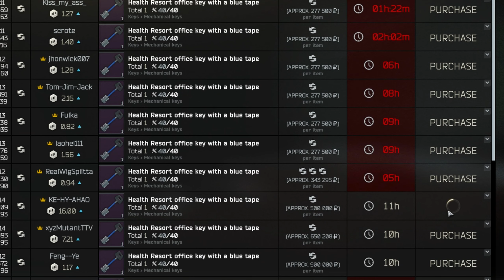This team was Juiced.. | Escape From Tarkov